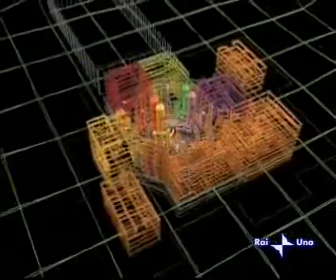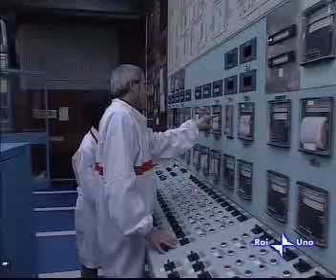Energia nucleare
Descrizione centrale nucleare Super Quark_Piero_Angela